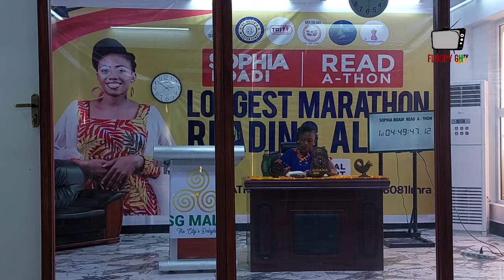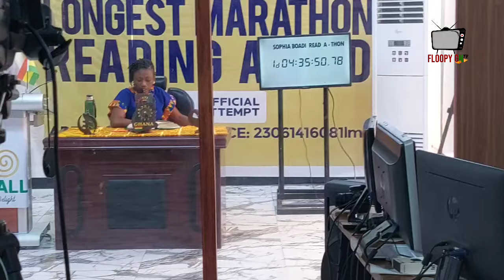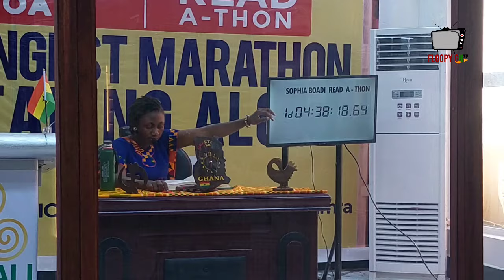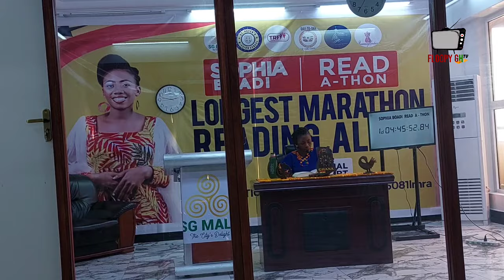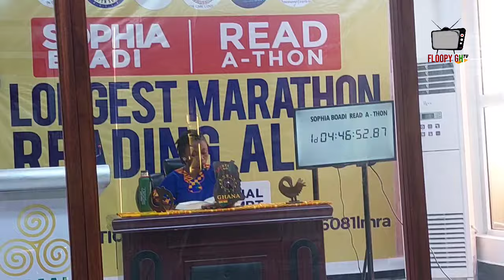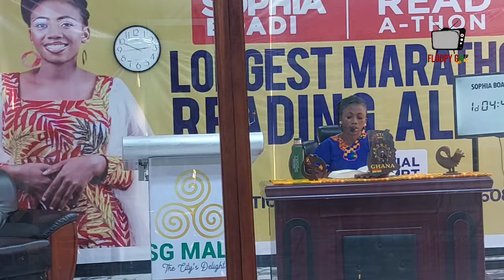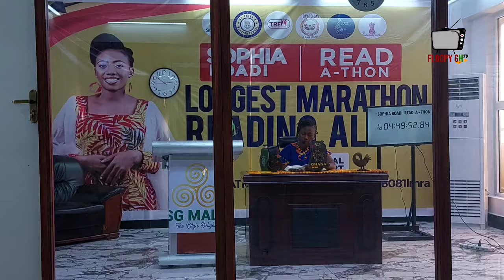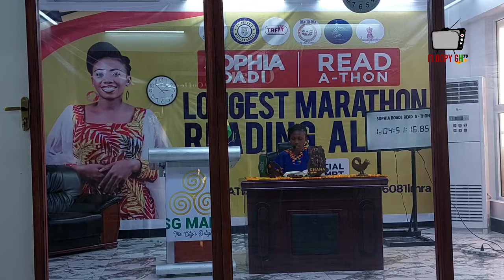Otumfuo Happy To Hear Sophia Boadi Reading His Book "History Of Ashanti" @ Her Read-A-Thon @ SG Mall